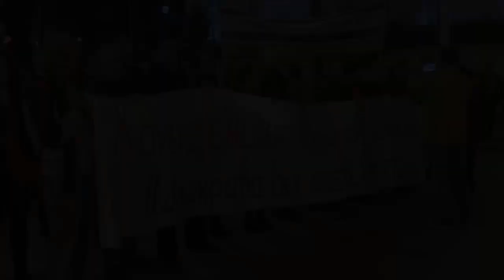Διαδήλωση για τα νησιά -Πάνος Λάμπρου